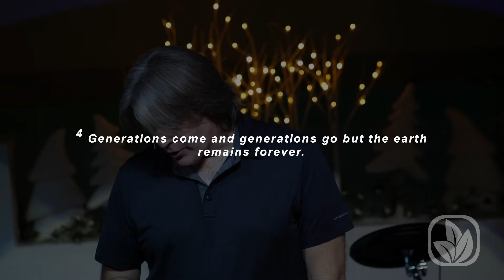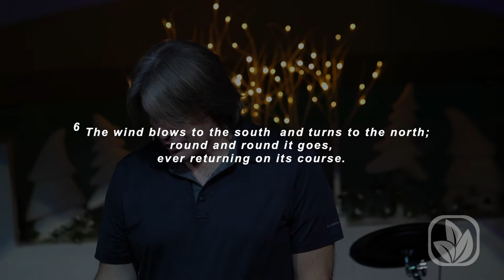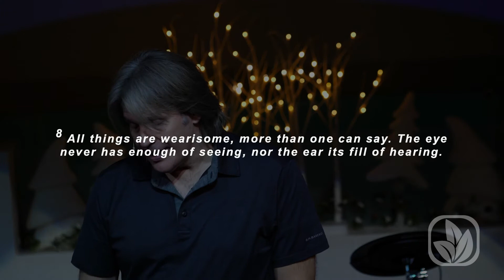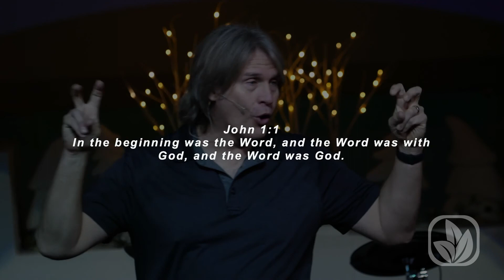What's Your Porpoise In Life?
Parkview Christian Church Sermon 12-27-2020